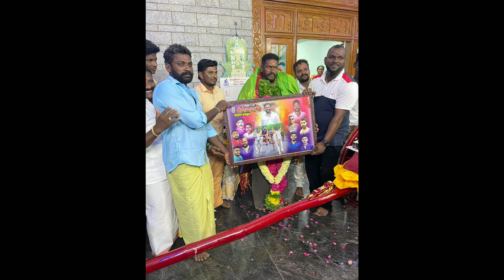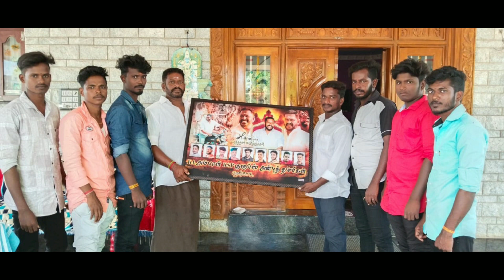KSP கணபதி அண்ணன் அவர்களுக்கு இனிய பிறந்த நாள் வாழ்த்துகள்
KSP அண்ணன் அவர்களுக்கு இனிய பிறந்த நாள் வாழ்த்துகள் REKALARACEVIRALVIDEO REKALARACE BULLRACE MATTUVANDIELGAIPANTHAYAM ELGAIPANTHAYAM KSP KGF KRISHSTUDIO AMUTHAMSTUDIO KSPGANAPATHYREKALARACE KOTTAYURGANESAN KARURTELEVISION @KARURTELEVISION_.